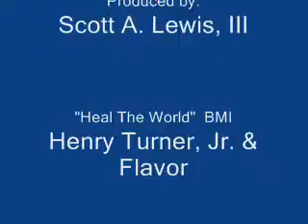HH - Heanry Turner Jnr Part 1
This content is licensed to youtube by Blue Pie Records. For more information about Hurricane Healing & Blue Pie Records please